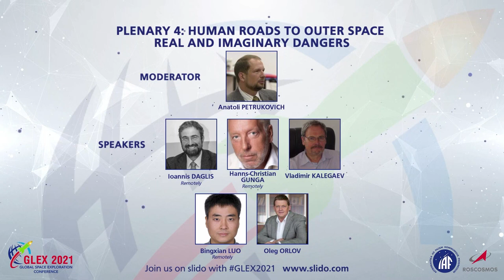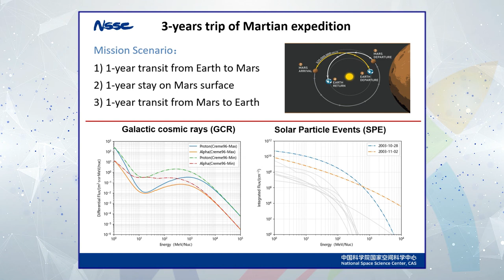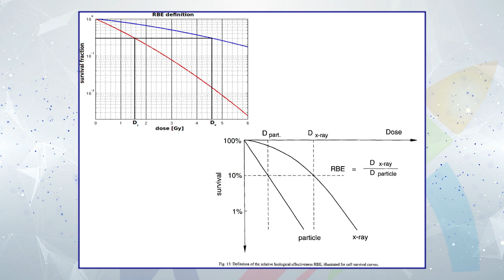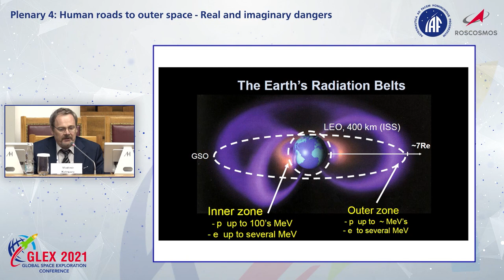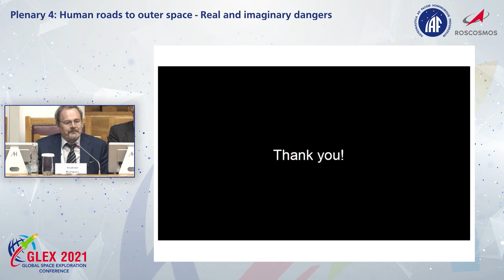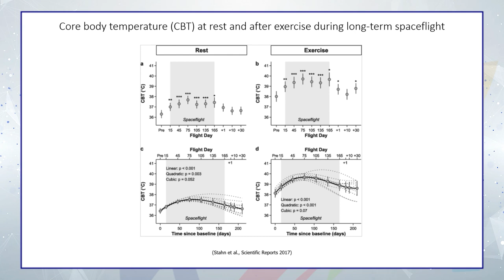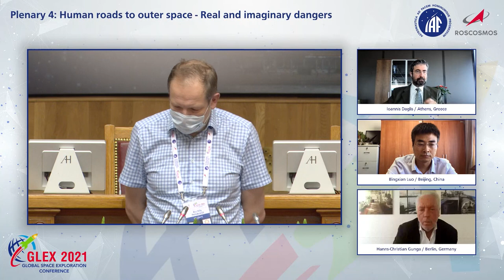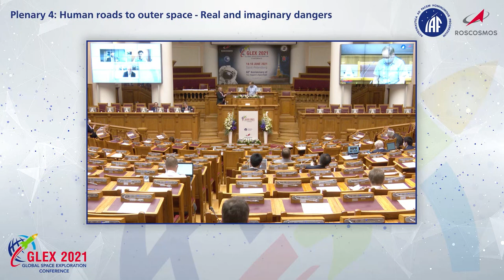GLEX 2021: Human Roads to Outer Space - Real and Imaginary Dangers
Plenary Session 4, Global Space Exploration Conference 2021 of the International Astronautical Federation, on the topic: Human Roads to Outer Space - Real and Imaginary Dangers.
Contribution of Prof. Ioannis A. Daglis at 10:40.